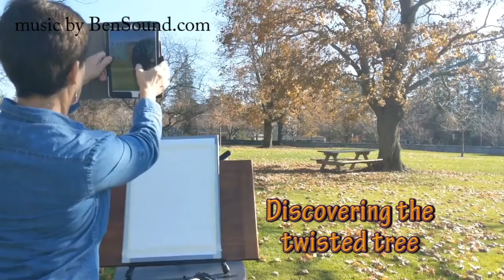Watch Me en plein air part one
Watch artist Julie M. Gratien en plein air using a brush pen to draw a November landscape. See how she translates the trees, shadows and background into an ink drawing. Be sure to view "Watch Me en plein air - part two" next to see how Julie adds watercolor over the drawing.